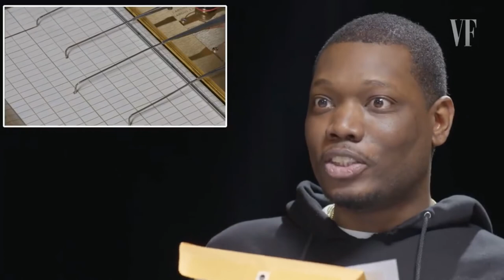Colin Jost & Michael Che Take a Lie Detector Test Колин Джост и Майкл Че из SNL